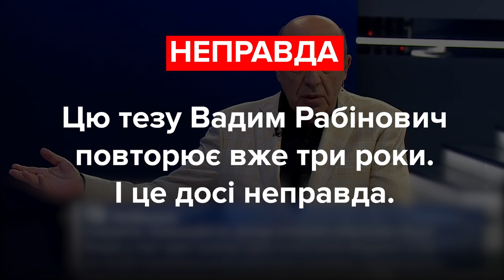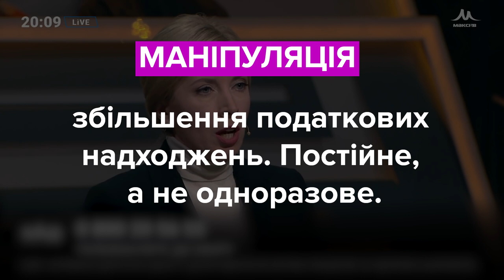Порошенко, Рабінович та Верещук. Хто з них збрехав? Фактчек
Вадим Рабінович:
“Ось вийшов ти із пологового. Винесли тебе. $10 тисяч ти винен МВФ”.

Петро Порошенко
“Всі реформи, починаючи від сільської медицини – на це в них грошей немає. Починаючи від телемедицини, від якої залежать мільйони і мільйони українців, ми маємо її запровадити – сьогодні ми фактично перекрили фінансування цих проектів, куди вже витрачено мільярди державних коштів”

Ірина Верещук
“Ми маємо зробити експортоорієнтований ринок, коли ми будемо експортувати на десятки мільярдів доларів, а не будемо думати, як продати землю. І одноразово, так, ми отримаємо напевно до бюджету мільярд-два-три, а далі що?”